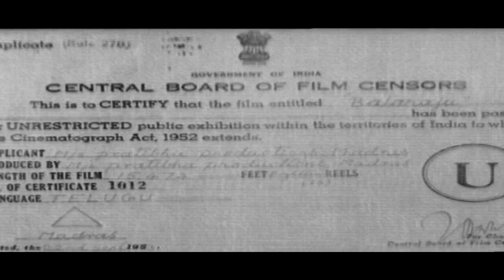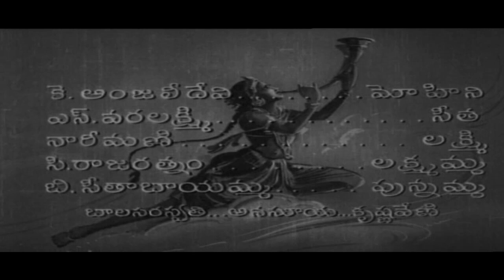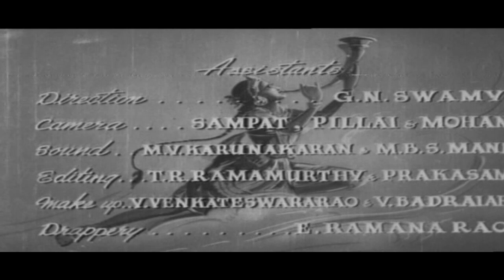Balaraju Telugu Full Movie | Telugu Action Movie | Telugu Movie Online Watch | HD